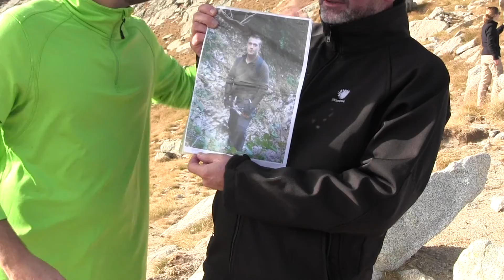ESPOT - PIC DE PEGUERA - PIC MONASTERO HD RUTA CIRCULAR +wikiloc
Ruta circular que comença al pàrquing de Prat de Pierró del Parc Nacional d’Aigüestortes i Estany de
Sant Maurici, a prop d’Espot. El primer dia es puja fins al refugi Josep Maria Blanc. El segon dia, es fa
l’ascensió al pic de Peguera i al pic de Monestero des del coll de Monestero, es baixa per la preciosa
vall de Monestero cap a l’estany de Sant Maurici i es tanca la circular amb el descens des d’aquest
estany fins al pàrquing de Prat de Pierró, tram conegut com la “Ruta de l’Isard”.
El pic de Peguera, situat al mig del Parc Nacional d’Aigüestortes i Estany de Sant Maurici, és una de les
grans muntanyes d’aquest parc i una de les més altes. Per pocs metres no es pot considerar un 3.000, però
la seva situació, la seva esvelta figura i la part final de la seva ascensió, que exigeix algunes grimpades, el
converteixen en un referent del Pirineu català. La pujada al pic de Monestero és una mica més fàcil, però
les vistes que aquest segon pic ens ofereix de tot el Parc Nacional són també espectaculars.